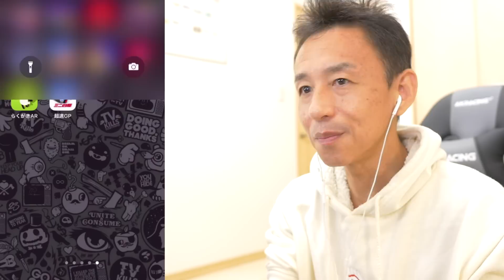【ツムスタ】#1 祝！ツムツムスタジアムリリース!!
‹撮影機材›
タッチペン
Adonit Dash3 スタイラスペン Black
替芯：ADONIT PIXEL BALL TIP
Su-Pen ゲーマーズモデル (マットブラック)

カメラ
LUMIX GH4
SONY RX100M3

マイク
ZOOM H5 Handy Recorder

Elgato Game Capture HD60 S
Elgato Cam Link 4K

( ￣∇￣)σ" 通知機能をONにしてね♪♪

【MCN】
UUUM NETWORK